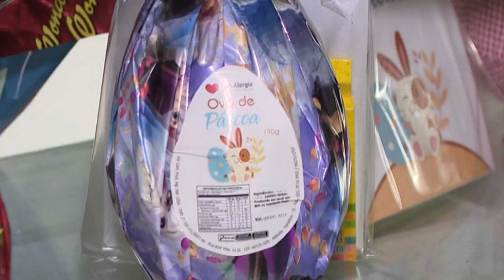Confira opções alternativas para desfrutar do sabor da Páscoa sem preocupações com sua saúde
Com a tradição do consumo de ovos de chocolate na Páscoa, surge uma preocupação para aqueles que possuem alergias ou intolerâncias alimentares. Para atender a esse público, diversos empreendedores estão investindo em alternativas criativas da guloseima tradicional. Assim, pessoas com restrições podem desfrutar do sabor e da diversão da Páscoa sem preocupações com sua saúde.